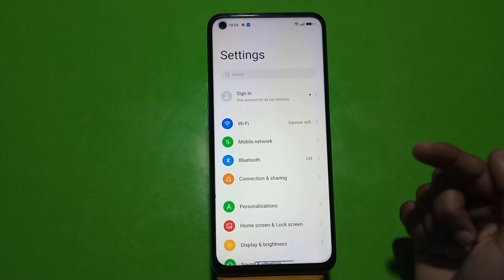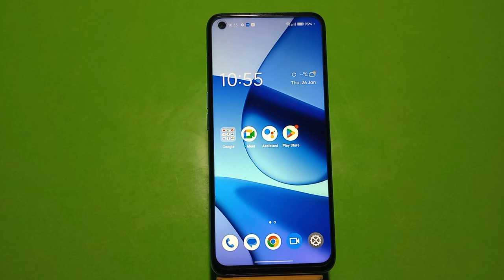Show Battery Percentage, How To Show Battery Percentage In Oppo A78 5G,Battery Percentage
Show Battery Percentage, How To Show Battery Percentage In Oppo A78 5G,Battery Percentage Show Kaise Karen,